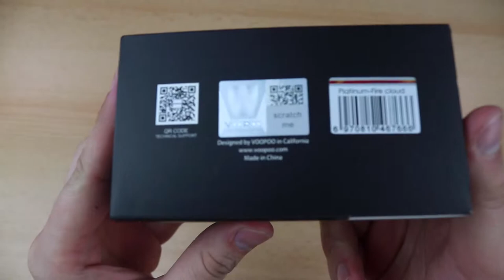DRAG 2 PLATINUM EDITION - QUICK UNBOXING [ Alectrofag ]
Get yours quick! deal ends on 26.05.19!

🌟 Unboxing of DRAG 2 Kit Platinum Edition  by VOOPOO